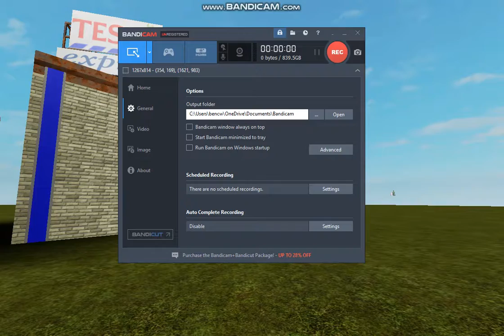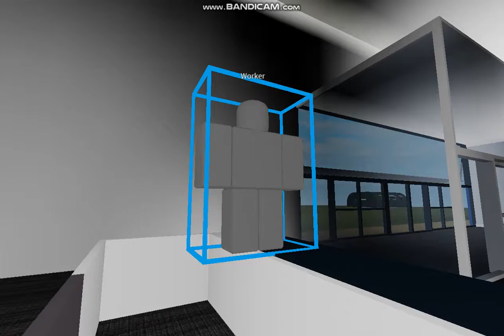cap toons ep 1 pepsi needs milk part 2